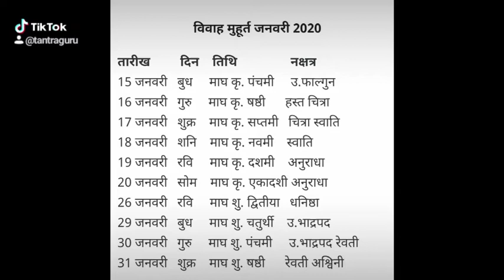विवाह मुहूर्त 2020#